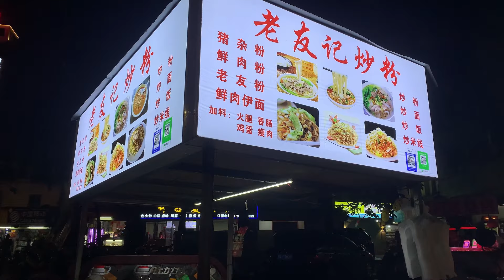夜市街头美食- 炒粉、炒饭、炒面，食尽烟火味| Fried Noodles, Fried Rice, Fried Rice Noodles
Wonderful Chinese Street Food - Fried Noodles, Fried Rice, Fried Rice Noodles

 Video shooting location Nanning, Guangxi, China